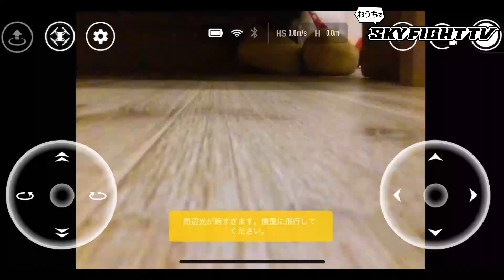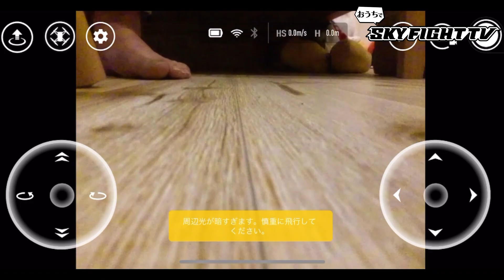【おうち時間】池田翼がおうちでドローン飛ばしてみた┃SKY FIGHT TV【出演：池田翼(VAZ)】